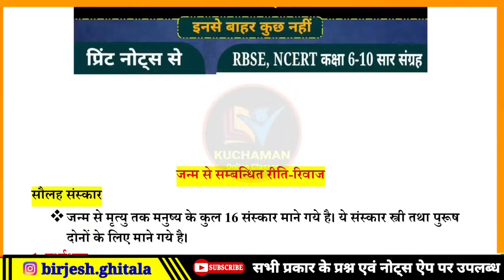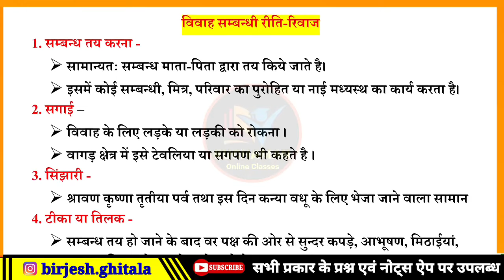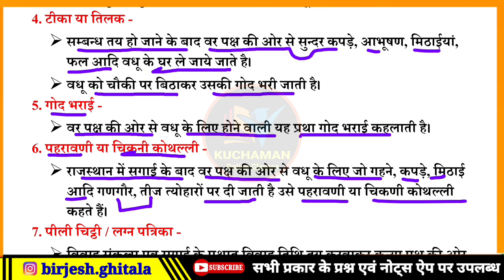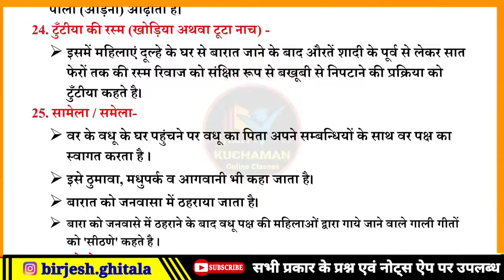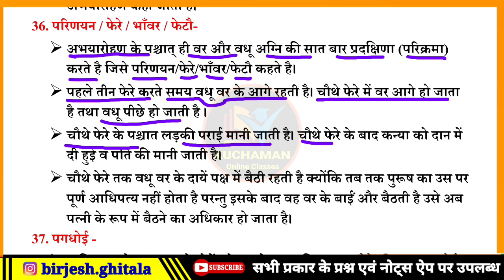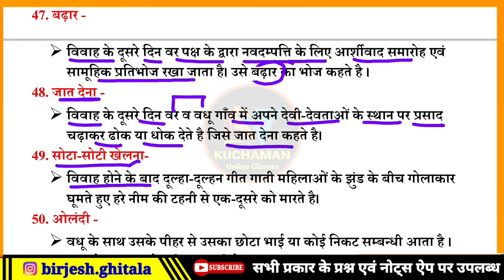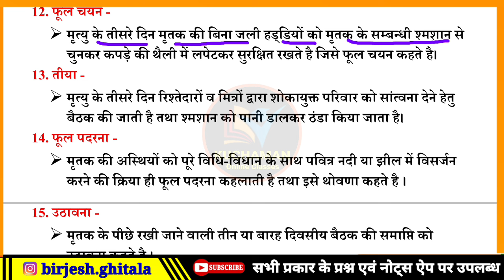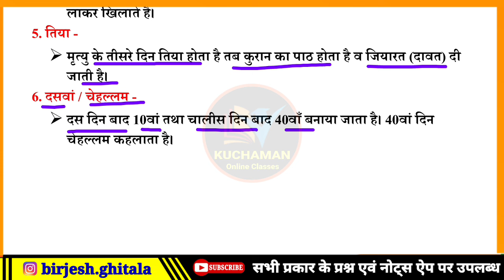पशु परिचर कला संस्कृति (25) । रीति रिवाज एवं संस्कार । riti rivaj evm sanskar । pashu paricharak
pashu paricharak live class,
pashu paricharak online class,
pashu paricharak rajasthan art and culture,
pashu paricharak rajasthan kala and sanskriti,
pashu parichar rajasthan ki kala sanskriti,
पशु परिचर राजस्थान के दुर्ग,
पशु परिचर राजस्थान के किले,
पशु परिचर राजस्थान कला संस्कृति,
लोकदेवता,
लोकदेवियां,
pashu parichar rajasthan kala sanskriti,
pashu parichar rajasthan art and culture,
lok deviyan rajasthan,
lok nritya rajasthan,
lok sant rajasthan,
pashu paricharak bharti 2023,
rajasthan ke mele,
rajasthan ke mandir masjid,
rajasthan ke lok geet,

रीति रिवाज,
riti rivaj,
rajasthan ke riti rivaaj,
rajasthan ki prathayan,
rajasthan riti rivaj important questions,

lok deviya,
lok deviyan,
lokdeviyan,
लोकदेवियां,
लोकदेवियाँ,
lok deviya rajasthan,
lok devta rajasthan,
rajasthan ki lok deviya,

राजस्थान के प्रमुख बावड़ियां,
राजस्थान की बावड़ियां,
चांद बावड़ी,
chand bavadi,
बावड़ियां,
bavadiyan rajasthan,
rajasthan bavadiya,

rajasthan ke mahal,
राजस्थान के महल,
महल,
mahal,
ताजमहल,
tajmahal,
rajasthan ke durg,
rajasthan ki bavadiyan,
rajasthan ke lok devta,
rajasthan ke lok nritya,
rajasthan ki lok deviyan,
new districts rajasthan gk,
rajasthan kala sanskriti,
pashu parichar rajasthan gk,
pashu parichar new rajasthan gk,
rajasthan ke mhal,
rajasthan ke lok sant,
rajasthan geography pashu parichar,